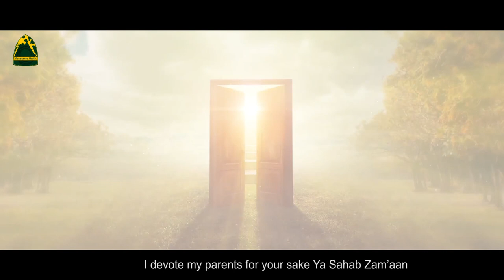شبِ مہلت (shab-e-mohlat)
Special Tribute : *Shab-e-Mohlat (شبِ مہلت)*

Complete Track watch and share

Composed and Recited by : Br Rajab Ali Khan

Poetry by : Syeda Naqvi

Audio : Khan Studio

Video Graphics: Muhammadi Productions

Production : *Team Resistance Media*